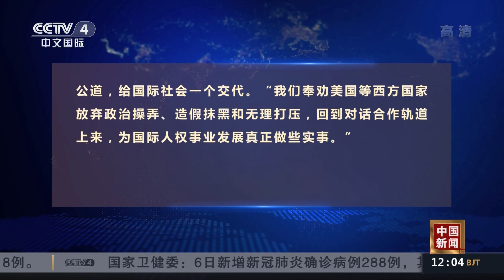外交部发言人就我在联合国人权理事会挫败涉疆决定草案答记者问 |《中国新闻》CCTV中文国际